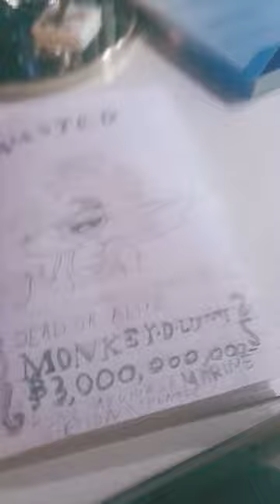9 Φεβρουαρίου 2024